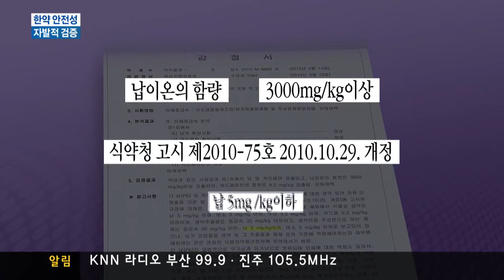[KNN 뉴스] 한약 검증 시스템 강화한다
(앵커)

한약재를 복용한 60대 남성이
납중독에 빠졌다는 소식,
저희 KNN이 지난 3월부터
잇따라 보도하고 있는데요.

부산시한의사회가
대학연구기관과 손을 잡고
한약재 검사에 본격적으로
나서기로 했습니다.

(리포트)

지난 3월 초 재미교포 61살 박모 씨가 심한 빈혈과 복통을 호소했습니다. 병원 검사 결과 박 씨의 혈액에서는 기준치 보다 7배 높은 납성분이 검출됐습니다.

국립과학수사연구원 분석 결과 박 씨가 복용한 한약재에서는 기준치의 600배가 넘는 납성분이 검출돼 해당 원장은 업무상과실치상혐의로 불구속 입건됐습니다.

파장이 커지자 부산시 한의사회에서도 해당 원장을 윤리위원회에 회부하기로 했습니다. 경로가 확인되지 않은 약재를 임의로 사용했다는 것입니다.

부산시 한의사회는 식품의약품안전처가 인증한 대학 검사 기관과 협약을 맺고 부산시내 한의원 900여곳의 대표적인 한약재를 검사하기로 했습니다.

(수퍼)-영상취재 박동명
지난해 4월 한약재 규격제가 시행돼 보건복지부가 품질검사를 하고 있지만 시민 불신이 높은 탓에 한의업계가 자발적으로 대책을 마련한 것입니다.

"한의사들이 민감해졌기 때문에 법적 강제력이 없어도 스스로 검증을 해보자고 하는 것입니다."